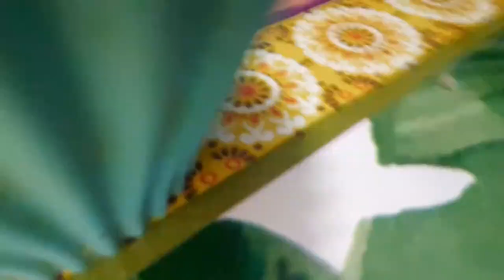Facccio un dolce pt3 +parte del bullismo